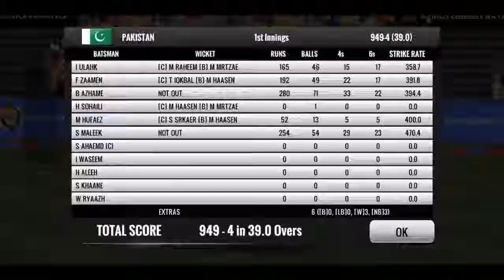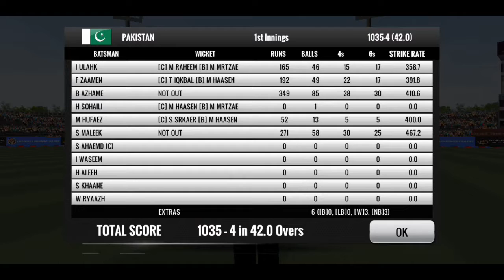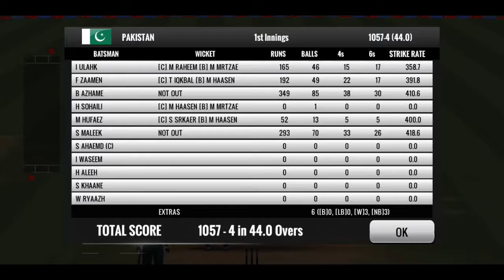World Cricket Battle _ Multiplayer & My Career Full Hard Match and I Scored 1203 run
WORLD CRICKET BATTLE – The Ultimate Mobile Cricket Game with My Career mode.

World Cricket Battle alias WCB is the most advanced next generation 3D cricket game with real cricket simulation experience on Android Platform.

World Cricket Battle is a real treat to all Cricket Fans who wants to try out a wide range of World Cricket Championships including the most authentic My Career Mode & Real-Time Cricket Batting Multiplayer!

REAL TIME BATTING MULTIPLAYER
Play against Real Opponents in World Cricket Battle Real-Time Multiplayer mode. Play real battles in Private Room with your friends or play with a Random opponent through Match-making. Enjoy the game with fun-filled emojis. No Bots are used!

AUCTION MODE
The much awaited Premier League Cup Auction Mode is now available with express gameplay with autoplay option.

MOST AUTHENTIC MY CAREER
This mode gives you an opportunity to start your International Cricket Career in the virtual game world. You will be starting you cricket career in Street Cricket matches and you will progress through varies stages of Cricket Journey until you reach the retirement age! In every stage you have to accomplish certain target scores and milestones to move forward. You will be made as your Cricket Team Captain at certain stages and with your Cricket Captaincy Skills and Success rate you can hold your captainship.

UNIQUE & ADVANCED GAMEPLAY
Unlike other Cricket games World Cricket Battle gives you the Best Cricket Experience with its advanced real time difficulty optimization algorithm with which you cannot cheat the AI and also hitting continuous sixes will not be easy. The gameplay difficulty will be unpredictable throughout the game which makes every match a nail-biting match!

RAIN & DUCKWORTH-LEWIS METHOD
First Ever Mobile Cricket game to introduce this feature. As in real life cricket the weather changes are unpredictable and it can play the spoil sport anytime during the match. Here in World Cricket Battle you can chose to play in overcast mode to experience the Rain Interruption and D/L method.